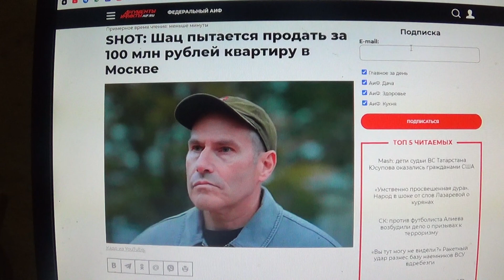Шац* пытается продать квартиру в России 100 млн рублей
Мой телеграмм.